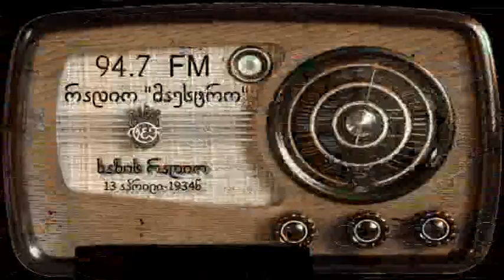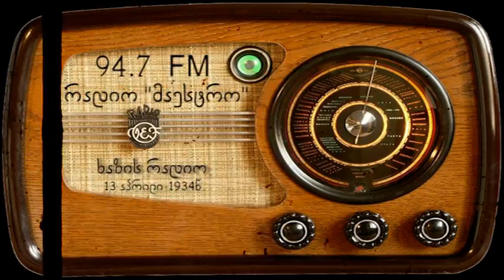1934 წლის 13 აპრილის ახალი ამბები.